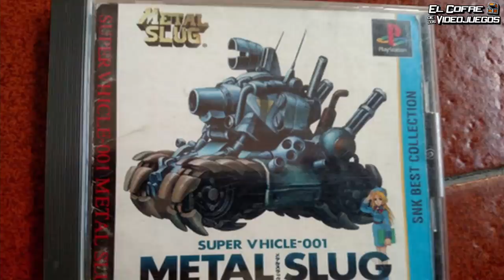⚠ MEGA BOMBAZO!! METAL SLUG LLEGARA A SEGA GENESIS!!! ⚠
Se empieza a desrrollar Metal Slug para la SEGA Genesis! Studio Vetea, una desarrolladora con experiencia en crear juegos para esta consola, nos traera esta saga a la consola de 16 bits de SEGA

el cofre de los videojuegos
juegos retro
mvideojuegos retro
retro gaming
homebrew
hack rom
bootleg
juegos piratas
roms
metal slug sega genesis
sega genesis
mega drive
snes
descargar
download
neo geo
arcade
mame
emulador
emulator
gameplay
ps1
psx
playstation
android
sega saturn
2021
2022
ios
metal slug 3
soundtrack
theme
ps4
metal slug attack
ost